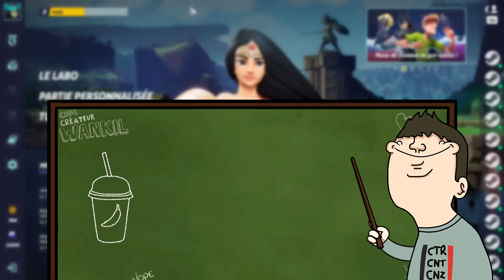BAH ALORS BATMAN ON N'A PLUS DE PARENTS ??! (MultiVersus)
Des persos de dessins animés qui se mettent sur la gueule ça fait du bien

MultiVersus WarnerBrosGames PlayerFirstGames
Miniature par Terracid
Montage par SaintPenny